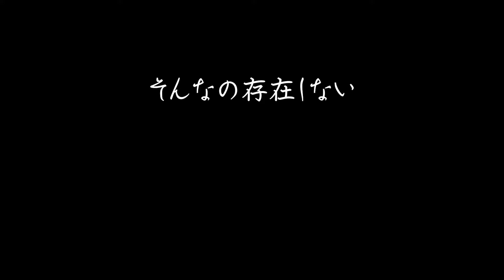あたりまえってなんだろう - Bush Warbler 【オリジナル】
今だからもう一度考えたい
あたりまえとは何か

作詞・作曲 Bush Warbler